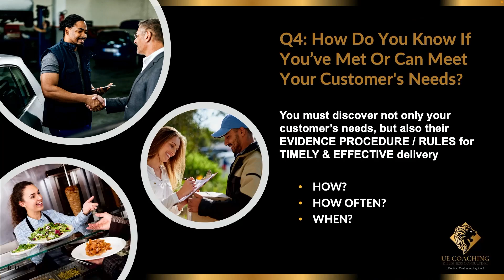Do Business Right: No Excuses - Show Up and Deliver!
Running a business means you must keep your word.

When customers rely on you, it’s essential to show up on time ⌚️ and deliver what you promised.

Failing to meet expectations will lead to negative reviews and disgruntled 😠 customers.

When customers rely on you to show up and deliver results, there’s no room for excuses. 👎

Get it done ✅, get it done right, and get it done on time! 💯👍

GoDo 𝘢𝘯𝘥 𝘉𝘦 𝘜𝘯𝘤𝘰𝘮𝘮𝘰𝘯! 👊🚀